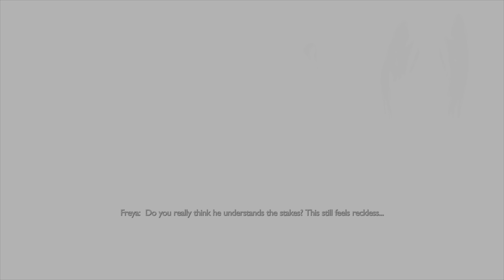God of War Ragnarok: Valhalla DLC - First Hour'ish of Gameplay Part One │PS5│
In this epilogue to God of War Ragnarök, Kratos enters Valhalla, a new location to the God of War Norse saga. Faced with echoes of his past, he fights to overcome the trials within himself and walk the path laid out before him. I have recorded the opening hour'ish of Valhalla, which pretty much serves as a prologue and tutorial into how the rogue mechanics of the DLC works, suffice to say...there is more to uncover and learn on this road down memory lane for Kratos!

God of War Ragnarök is an action-adventure video game developed by Santa Monica Studio and published by Sony Interactive Entertainment. It was released worldwide on November 9, 2022, for the PlayStation 4 and PlayStation 5.

Gameplay captured using PS5 DVR and Video Editing with ShareFactory
My Console Setup = PlayStation 5, Xbox Series X, Xbox Series S and Nintendo Switch